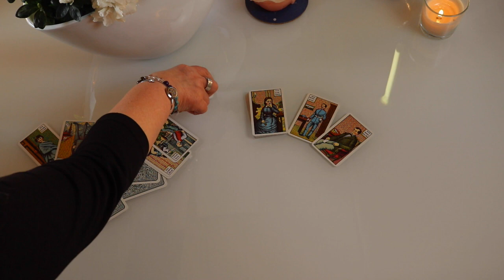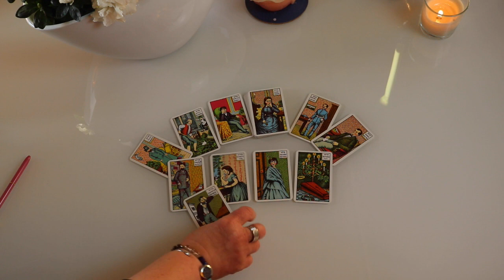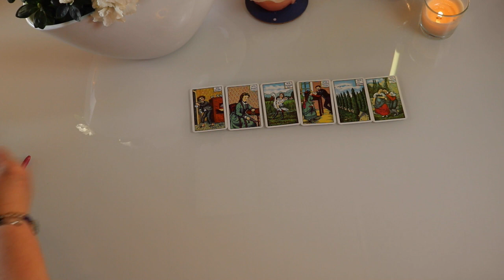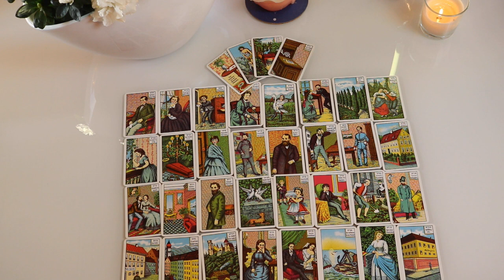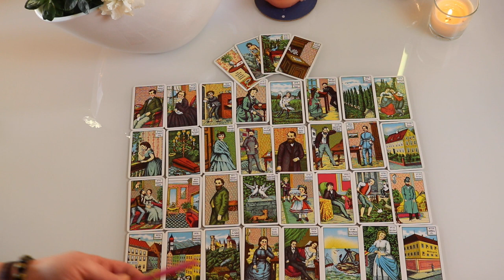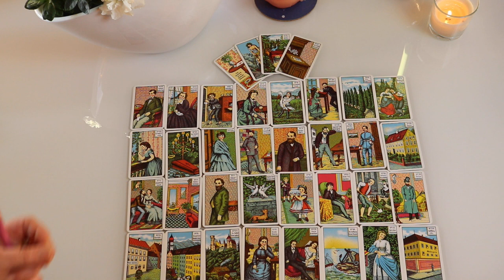Jetzt kommt dein Durchbruch (endlich)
Danke schön

Zigeunerkarten